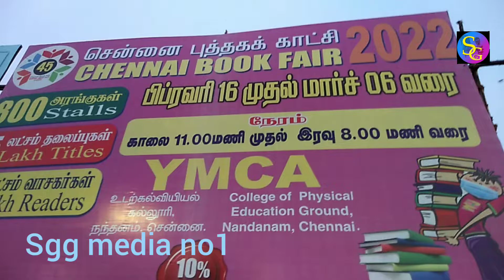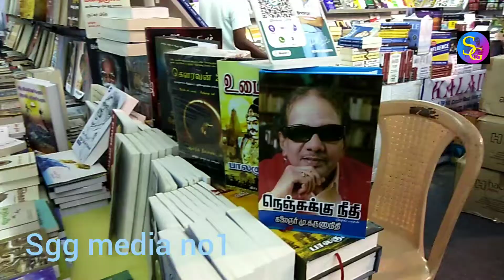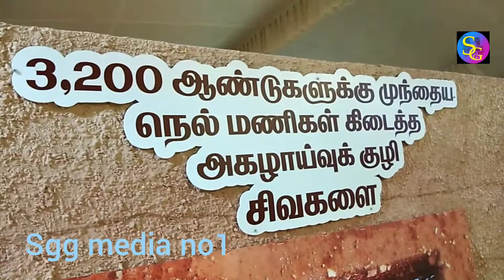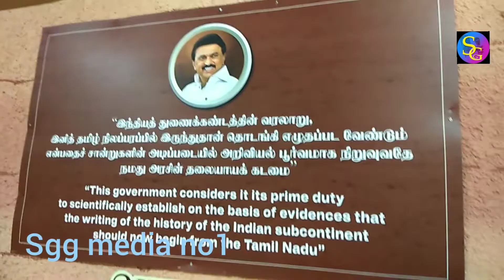YMCA grawnd Nandhanam Chennai 45 book fair February 16 To March 6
YMCA grawnd nandhanam Chennai 45 book festival